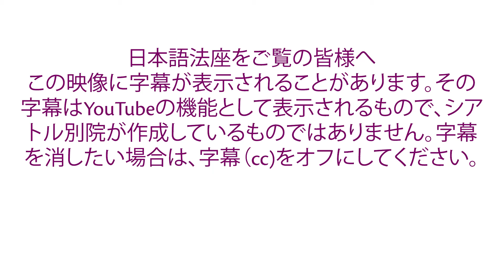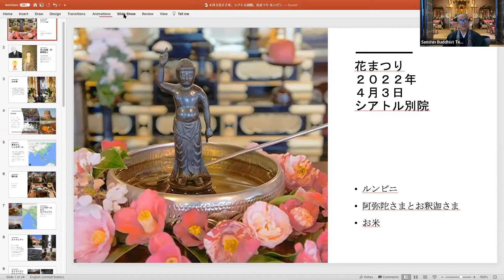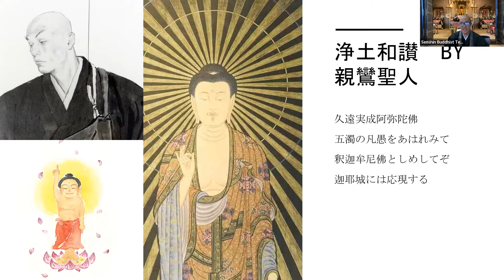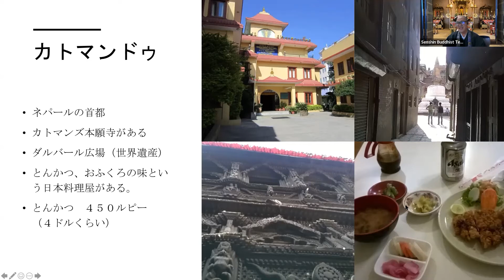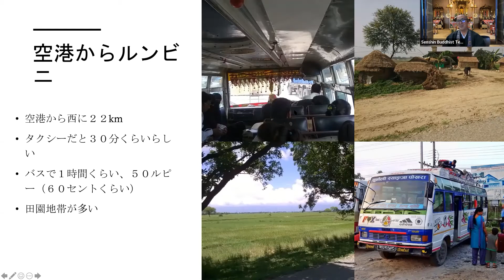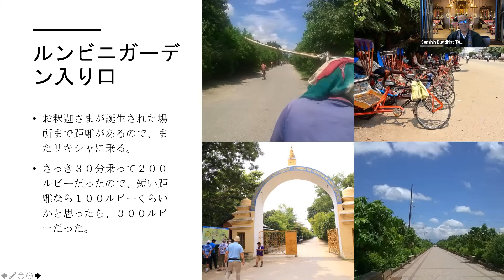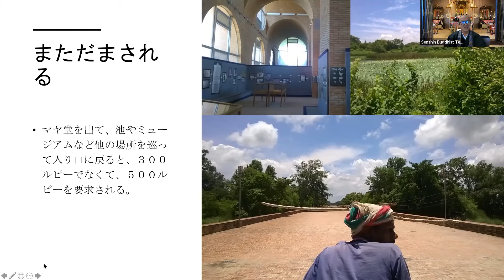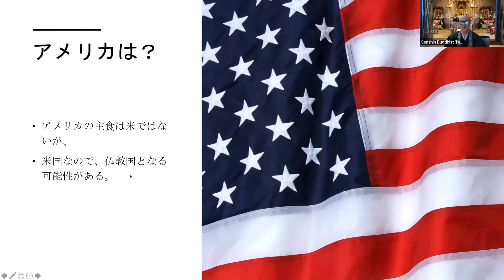シアトル別院日本語法座 2022年04月3日